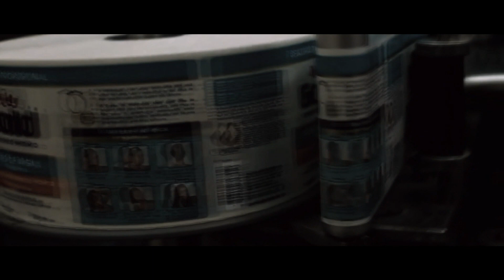NUNCA SERÁ FÁCIL - DANIEL DE JESUS | MOTIVACIONAL 2023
A Niely Cosméticos é uma empresa brasileira de produtos de cuidados pessoais e cosméticos. Foi fundada em 1981 por Daniel de Jesus, um empresário brasileiro.

A Niely Cosméticos começou como uma pequena empresa familiar e gradualmente expandiu sua linha de produtos para incluir tinturas de cabelo, produtos para tratamento capilar, cremes e outros itens de cuidados pessoais. A marca se destacou no mercado brasileiro e conquistou uma base de clientes fiel.

Em 2014, a Niely Cosméticos chamou a atenção da multinacional francesa L'Oréal, uma das maiores empresas de cosméticos do mundo. A L'Oréal adquiriu a Niely Cosméticos, tornando-se a proprietária da marca. A aquisição permitiu que a Niely Cosméticos expandisse ainda mais seus negócios e alcançasse um público global.

A Niely Cosméticos continua a operar sob a administração da L'Oréal, oferecendo uma ampla gama de produtos de cuidados pessoais e cosméticos para consumidores em todo o mundo. A marca continua a se destacar no mercado brasileiro e a desenvolver novas inovações no campo dos produtos de beleza e cuidados com os cabelos.

| Oradores : Daniel de Jesus

Acredita que cometemos um equívoco com este ou algum vídeo do Canal e que deva ser removido?